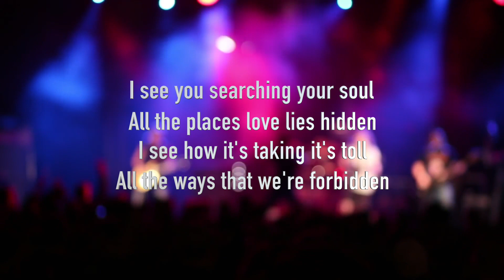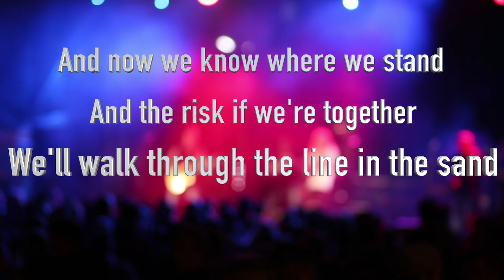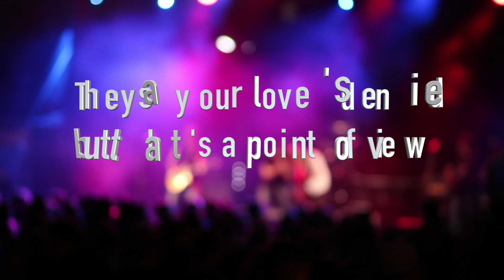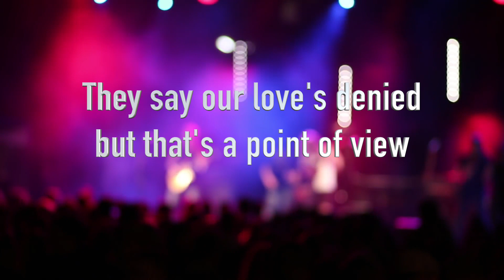Matt James - Taboo